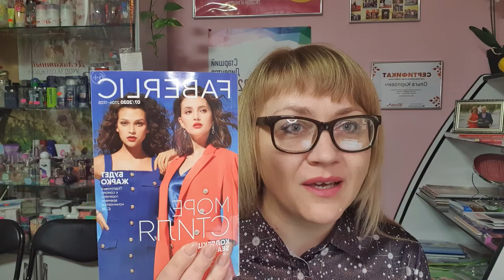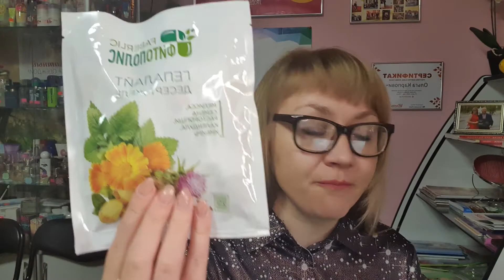Первый заказ по каталогу FABERLIC #7. Выгодные покупки и акции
Не могла с Вами не поделиться своими выгодными покупками! Последние закупки к марафону стройности.
04.05 начинаем!!!